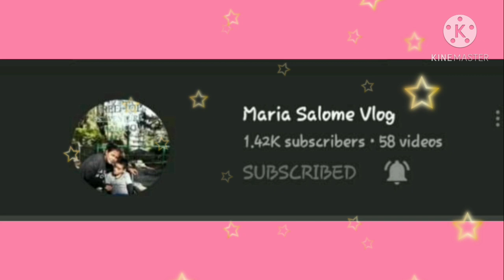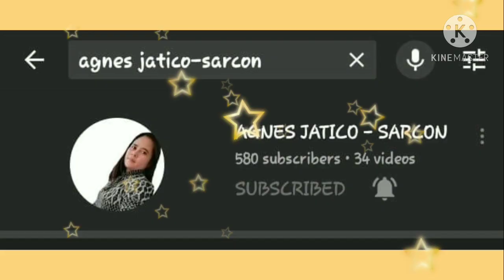My simple salad recipe+Prank my Kumpare!!!!